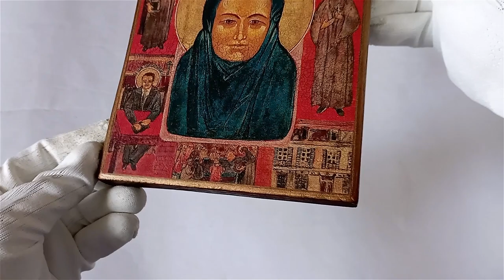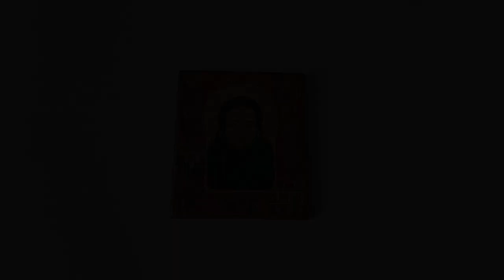Icon of St Maria Skobtsova of Paris